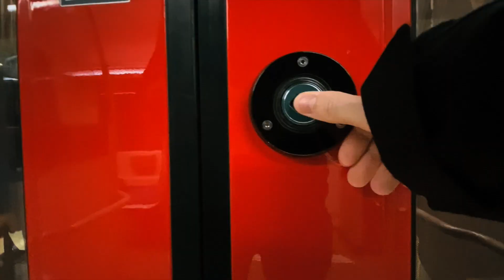Why I Travel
Why do I Travel? While living in Germany I grew increasingly tired of office life. It wore me down, same every day, pushing pixels around a screen, carrying coffee back to my desk and not even having access to a window. I needed a change. I had to get out and enjoy this beautiful world!

This video was filmed in several locations - Vietnam, Costa Rica, Philippines, and Korea. I hope you enjoy it as much as I enjoyed making it! The video features drone footage, underwater scenes from a GoPro and footage shot on my iPhone. It is set to music, details below.

Filmed on iPhone 11 Pro, DJI Mavic 2 Pro, GoPro Hero 7.

Song: mISHØ & Isaac Warburton - Falling